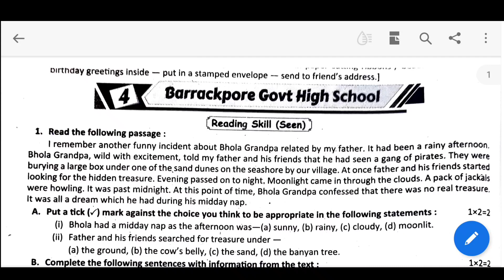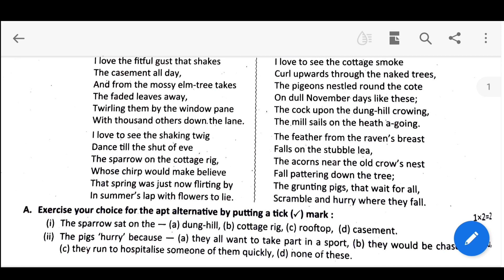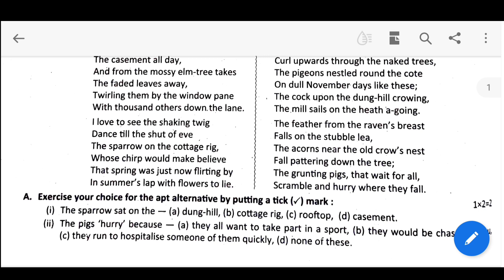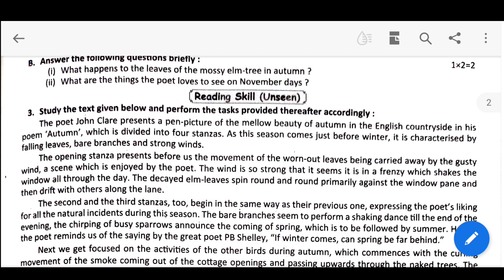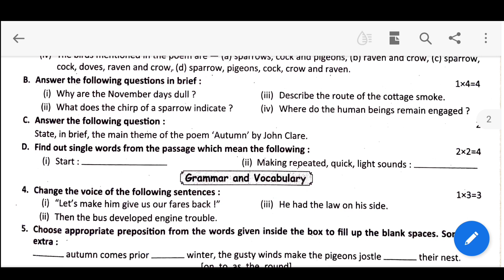Ray And Martin Prosno Bichitra| Class 9 English First Summative Part 4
Hello Everyone, I am Rima and today in this video I am going to solve Ray & Martin Prosno Bichitra.